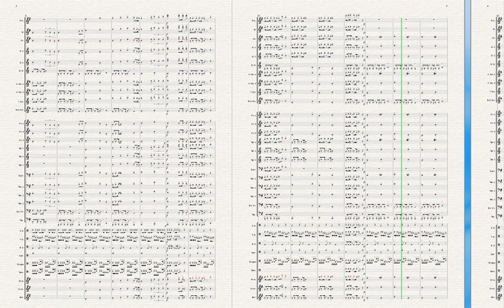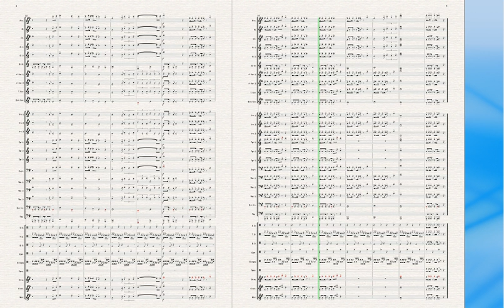AfterShock - Larry Barton Adapt HMercês